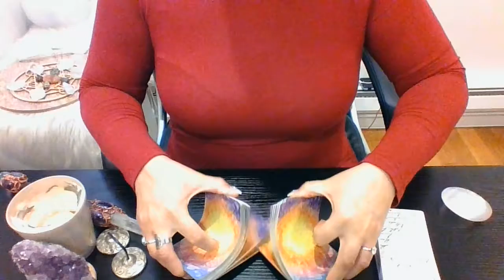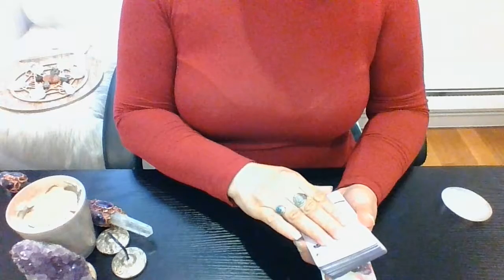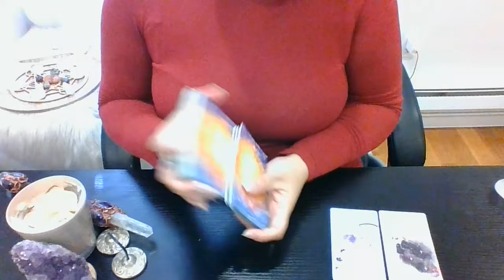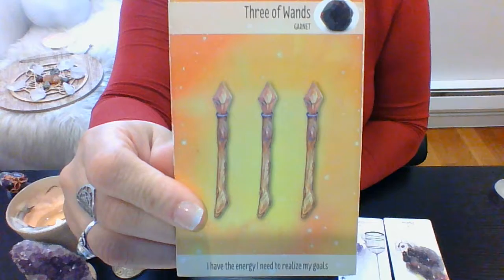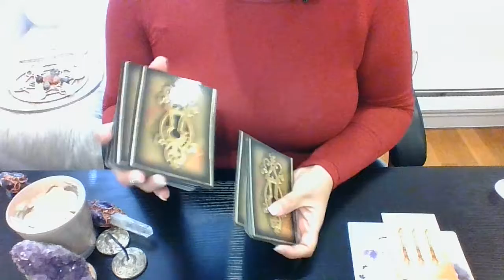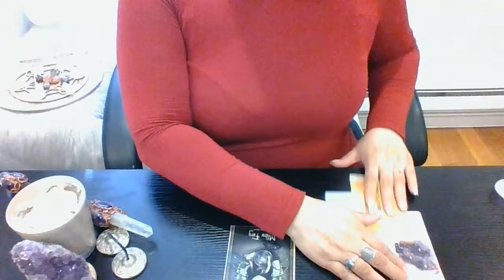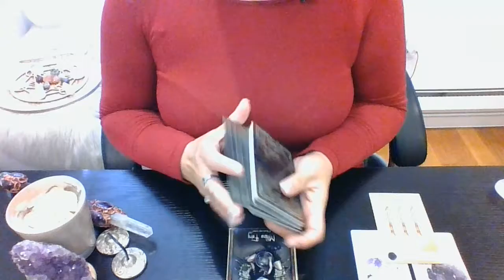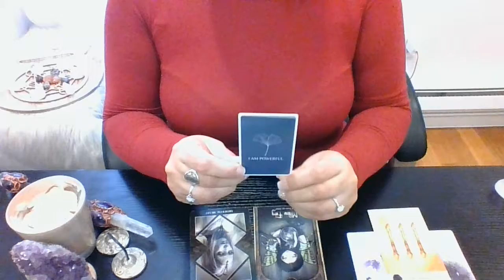🔥SAGITTARIUS~💕Twin Flame UNION: Embrace/Release/ Couple Mindset💕🔥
Welcome! I'm 🔮LEXA TAROT! I’m a💫2nd DegreeReiki Practitioner & an Intuitive Tarot/Oracle Reader.

🔥SAGITTARIUS~❤🔥TWIN FLAME/SOULMATE Connection🔥❤
My Channeled Energy will focus on:
💕What needs to be FOCUSED on/EMBRACED as a couple?
💕What needs to be RELEASED?
💕What COUPLE MINDSET needs to be present to continue a strong relationship?

This is a GENERAL READING. Interested in a PRIVATE READING?